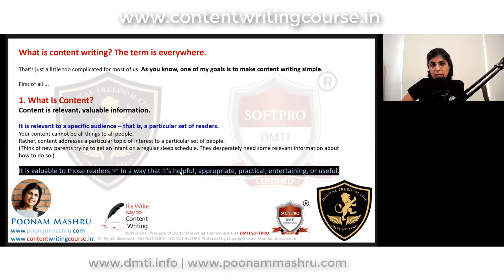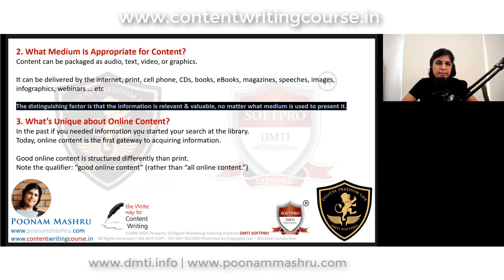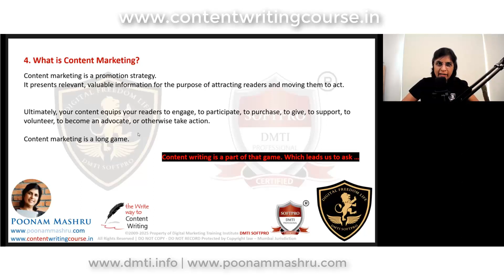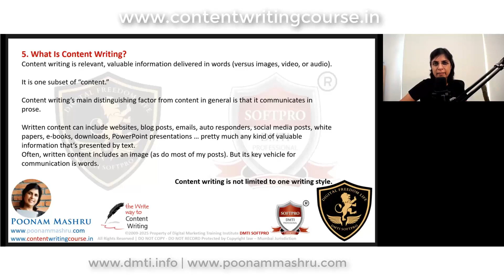Content Writing Courses-Part 1-What is Content Writing?-March 13,2021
We hear this term everywhere. Why?

Why is it important to learn content writing?

Let's listen to Poonam Mashru, co-founder of DMTI Softpro, and an expert content writer, who has launched her live online content writing course.

This video is one of her recording sessions, which You will access once you join this live online course.

We will be posting more videos like this very soon.

SAVE 50% IN ONLINE FEES.

Who can do this course?
College students, Entrepreneurs, Aspiring Blogger, Digital Marketers, Trainers, Coaches or an Information Product Creator
Anyone with an Interest in Content Writing can do this course.

You can have the best ideas, but if you don't know how to use that idea to build quality content for a website, it probably won't be successful.